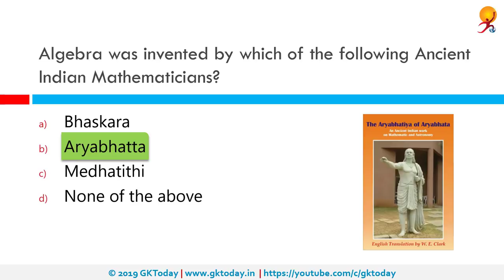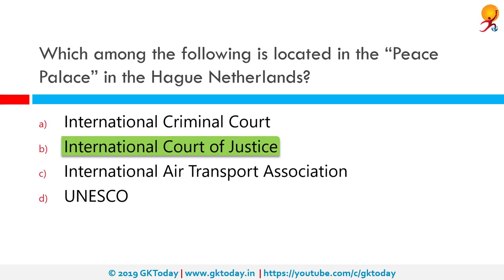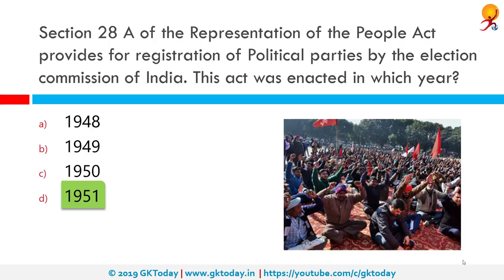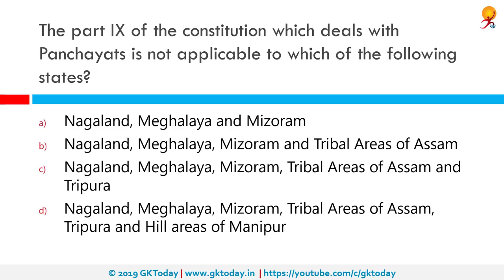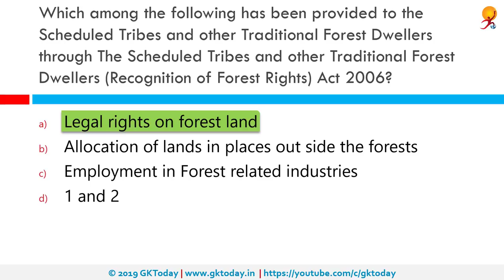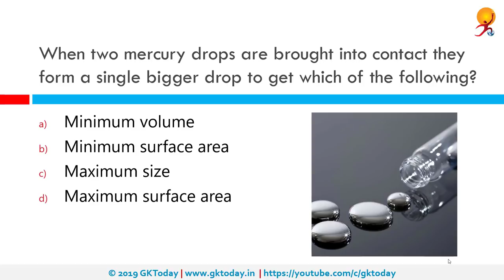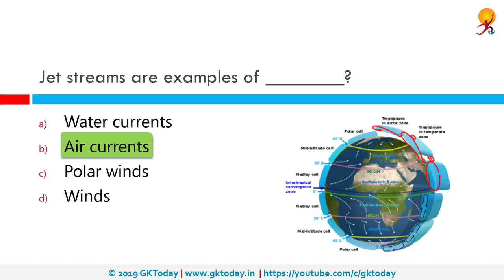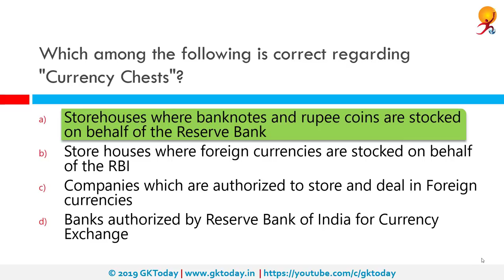Compilation: GK Today's Static GK Quiz (201-220)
GKToday's Static GK Quiz MCQs on history, polity, geography, economics, science and technology for SSC,STATE PCS, UPSC and other government examinations. This video is a compilation of the Quizzes 41 to 55. Use this as a quick tool for revision or to catch up on anything you may have missed.

For information like common topics like marketing, visit this Telegram